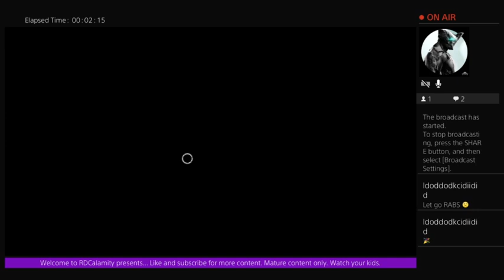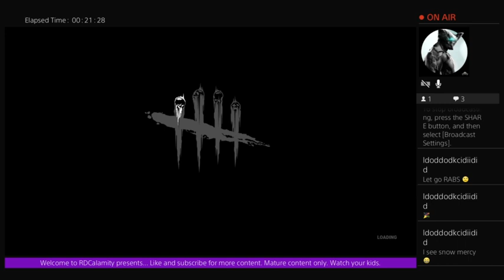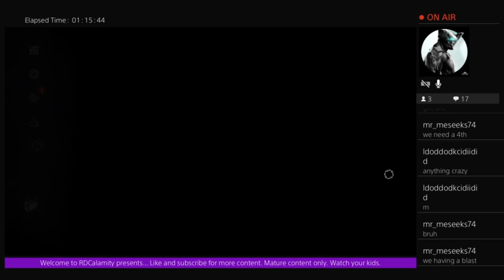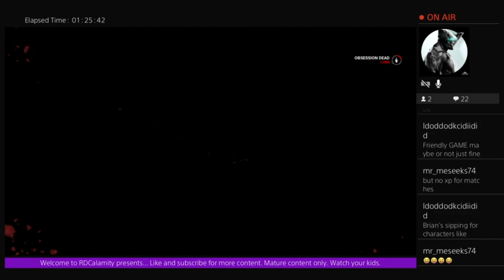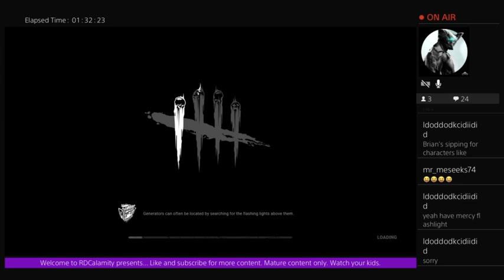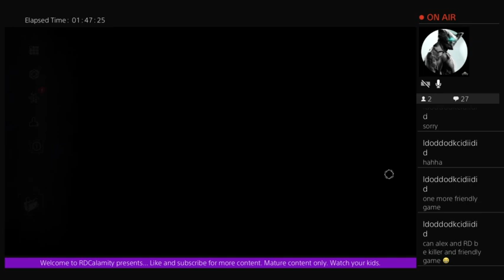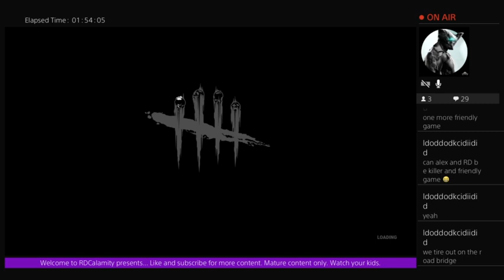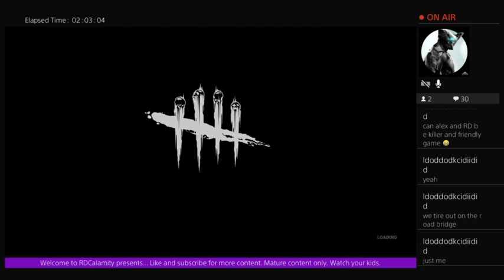Dead by Daylight with RABS crew